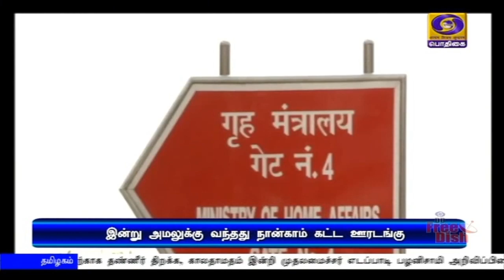4-ம் கட்ட ஊரடங்கு துவக்கம்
கொரோனாவை கட்டுப்படுத்த நாடு முழுவதும் நான்காம் கட்ட ஊரடங்கு இன்று தொடங்கியது - தமிழகத்தில் 50 சதவீத பணியாளர்களுடன் செயல்படும் அரசு அலுவலகங்கள்.